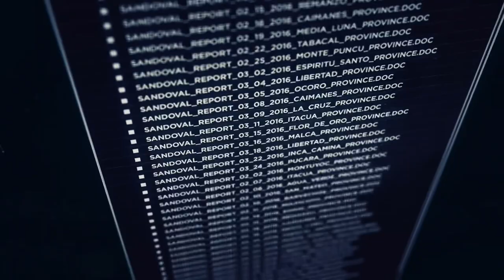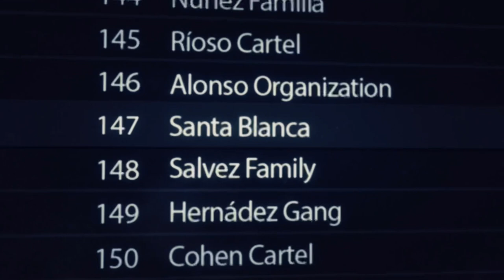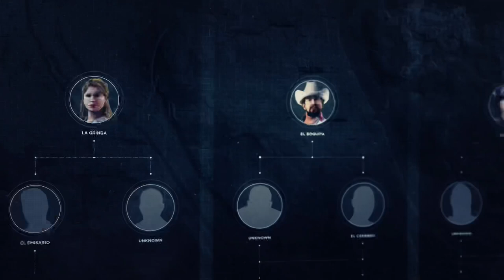Tom Clancy’s Ghost Recon Wildlands PS4 Gameplay